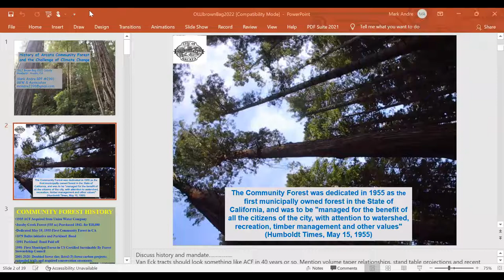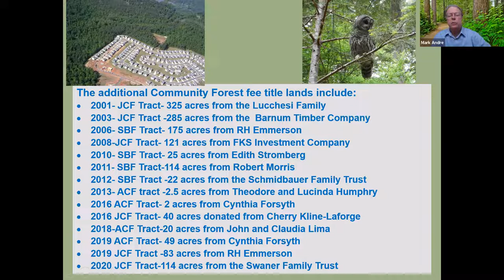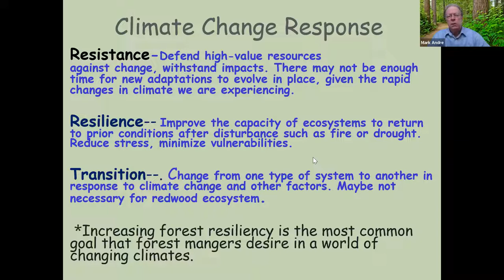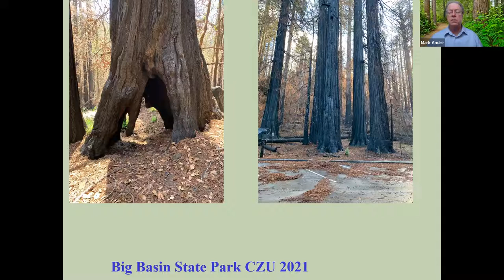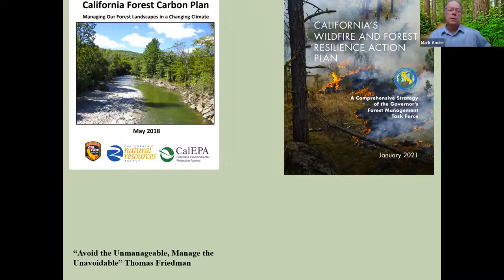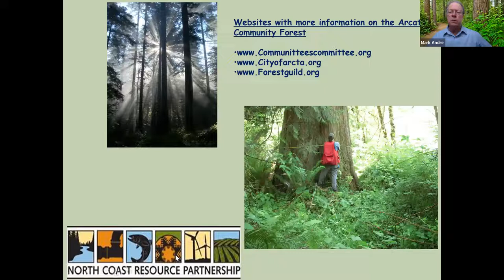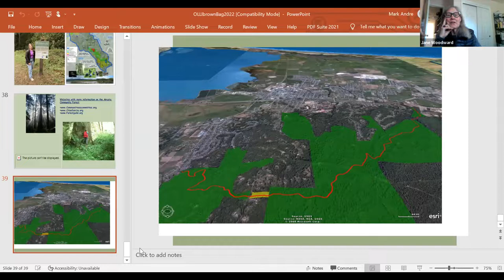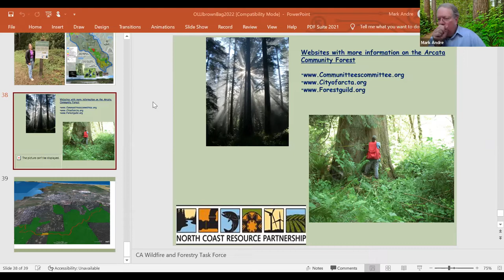OLLI Brown Bag Lunch Presentation 5/23/22: History of Arcata Community Forest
History of Arcata Community Forest and the Challenge of Climate Change with Mark Andre, Environmental Services Consultant: Get a brief history of the Arcata Community Forest, and its recent additions, and its flora and fauna. Learn about the city's goals for the forest, forestry economics, and maintenance issues, the challenges posed by climate change, and its vulnerability to fire. The relative uniqueness of the Arcata Community Forest has been a model for other communities. Find out how we can support this community treasure.

Mark Andre worked as director of Environmental Services for the City of Arcata for several decades since the 1980s and was instrumental in the development and expansion of the Arcata Community Forest. After retiring in 2021, he remains a consultant to the city and other environmental organizations.